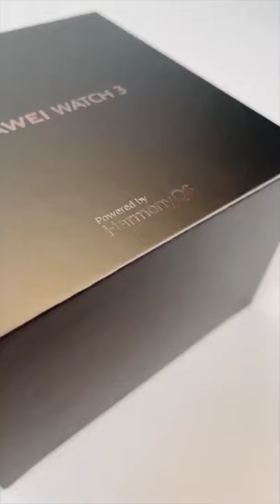Huawei Watch 3 ⌚🔥🔥🔥 - SVK TECHNICALS